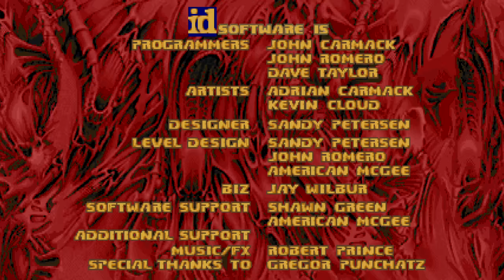Doom II - Entrybase.Wad - MAP01 - 100% Secrets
Entrybase.Wad is a DOOM II wad made by XSDK and it's their first map a reimagining of Map01 Entryway from DOOM II

intro : 0:00
Secret #1: 0:45
Secret #2: 1:17

Played through  GZDOOM on Ultra-Violence Difficulty